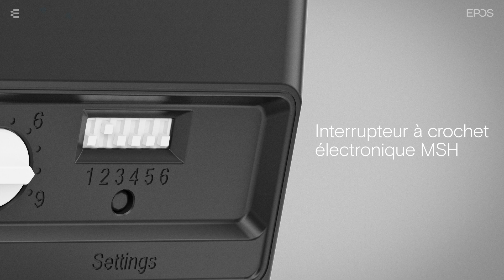Comment configurer les paramètres de contrôle des appels sur IMPACT D avec les DIP 1 et 2